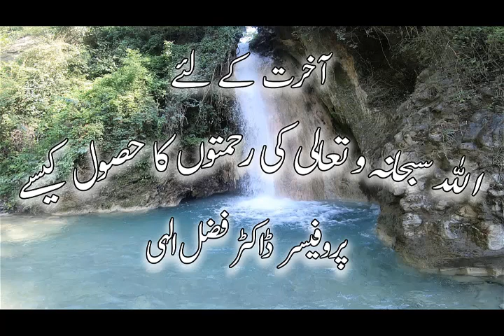ALLAH SWT KI RAHMAT akhrat k liay KAISAY HASIL KARAIN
ALLAH SWT KI RAHMAT akhrat k liay KAISAY HASIL KARAIN by dr fazal elahi